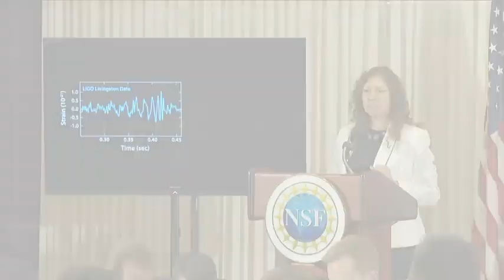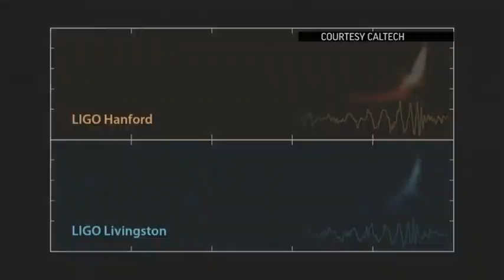Scientists Detect Einstein's Ripples in Gravity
Scientists say they have finally detected gravitational waves, the ripples in the fabric of space-time that Einstein predicted a century ago. (Feb. 11)